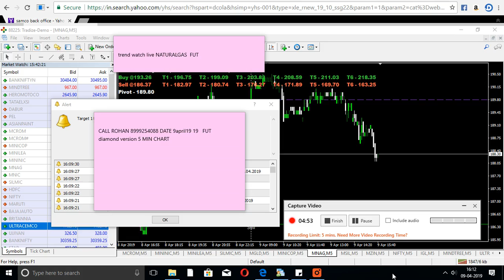9APRIL2019 MT4 NATURAL GAS 5MIN CHART FORMAT2 LIVE GANNLEVELS